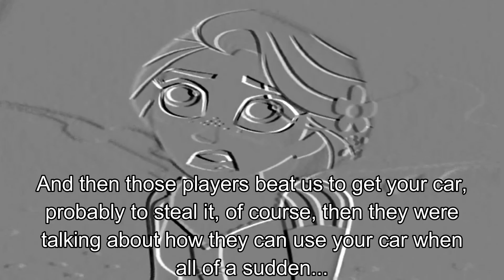Slaughter Race Flashback Part 1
Here's Part 1 of the Slaughter Race Flashback.